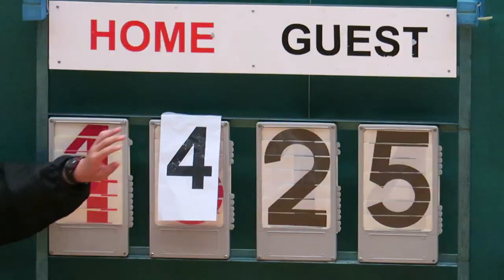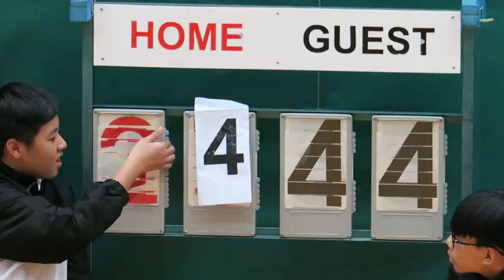郭一葦vs青年會(2018.11.21.元朗學界男子籃球甲組四強)精華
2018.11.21.鳳琴街體育館 17:45 郭一葦(白) 24 : 44 青年會(藍)